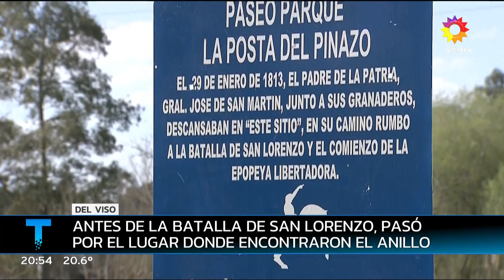LA SEÑORA DEL ANILLO: Encontró un anillo que podría ser del General San Martín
Informe emitido el viernes 26 de agosto de 2022 en Telenoche.
Mario Markic nos trae la historia de un anillo encontrado en un arroyo. ¡Pero no es cualquier anillo! Tendría más de 200 años y su dueño sería, nada más y nada menos, que el libertador de la patria, el General San Martín.